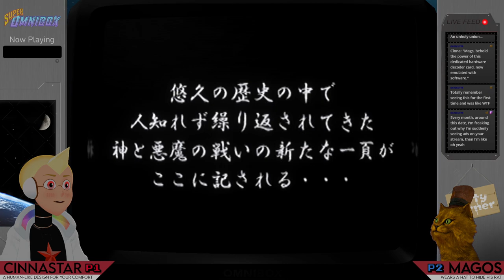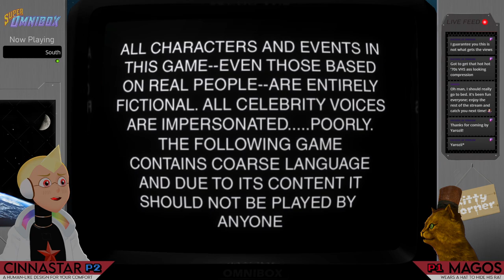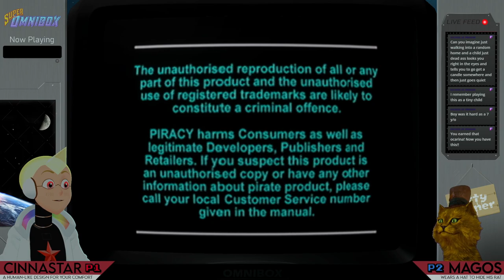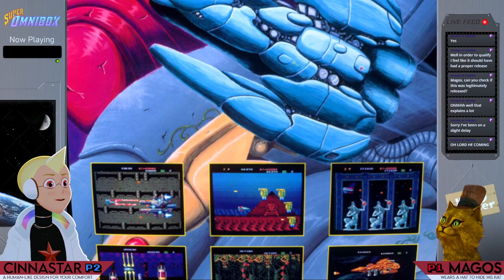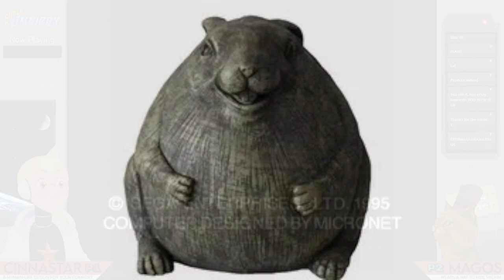Random Retro Roulette ~ On a Game and a Prayer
Solo Crisis, Sega Saturn
RHI Roller Hockey '95, Nintendo SNES
Def Jam: Fight for NY, Nintendo GameCube
Hisshou 777 Fighter III: Kokuryuu Ou no Fukkatsu, Nintendo SNES
Manchester United: Premier League Champions, Commodore Amiga CD32
Private Idol Disc - Tokubetsu-hen - Cosplayers, Sega Saturn
South Park Rally, Sega Dreamcast
Soldam, Nintendo Game Boy
Soldam, MAME
Ultimate Air Combat, Nintendo NES
Pachinko Ren-chan Tengoku: Super CR Special, Nintendo SNES
Legend of Zelda, The: Collector's Edition, Nintendo GameCube
Santa Claus Saves the Earth, Sony Playstation
Hellfire, MAME
Milo's Astro Lanes, Nintendo N64
Deadalus, Sega Saturn

Welcome to Super Omnibox! Where Cinnastar and Magos Walucard play every game ever made in random to no particular order. We've played over 2000 games so far and have thousands more to go, and I have 4000 characters and a ton of keywords to cram in here, so lets get a little more specific.

'What can I expect to see on this channel? how often do you upload? Do you have *insert game here*???' Rest Assured I am not only filling space here, I'm also going to answer these questions.

We have dozens of consoles with their full respective libraries, so if you can think of it we most likely have it. The toughest Nintendo games, Japanese exclusive Super Nintendo games, the good and the bad Nintendo 64 games, the Gamecube games no one remembers, Game Boy Advance games we remember being okay, Surprising Game Boy adaptations, interesting Sega Genesis games, sketchy Sega Saturn games, FMV laden Sega CD games, nostalgic Sega Dreamcast games, awful Amiga CD 32 games, classic Playstation games, baffling Turbografx-16/PC Engine and Turbografx-CD/C Engine-CD games, every terrible 3DO game, Phillips CDI for some reason, Hundreds of DOS titles, and Thousands of Arcade games.